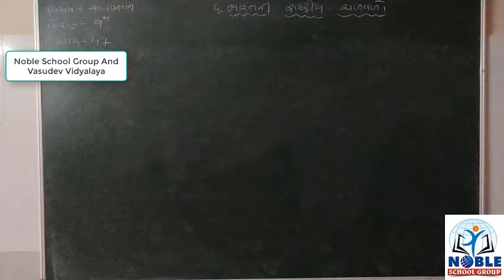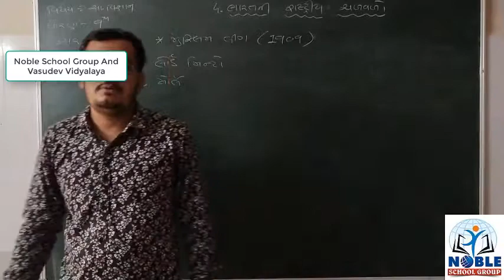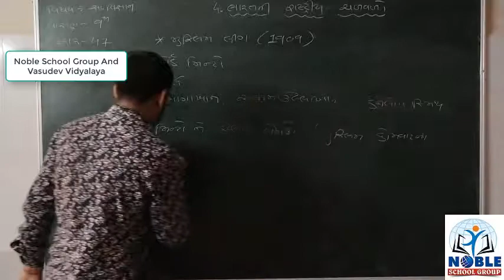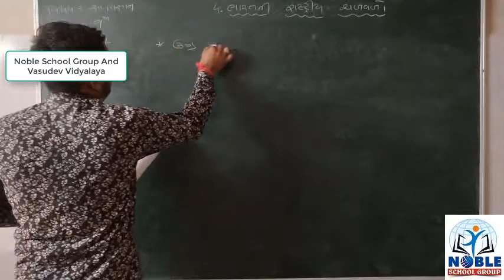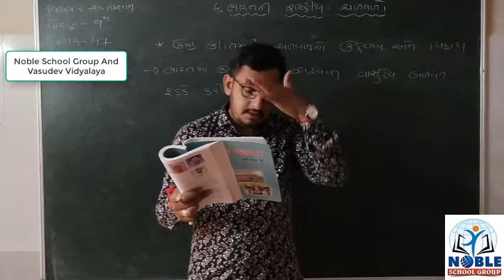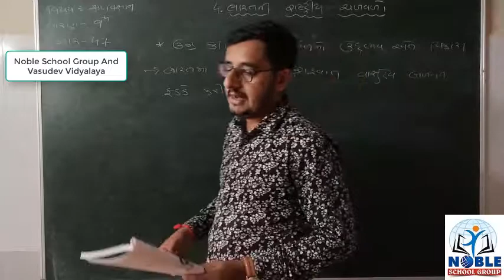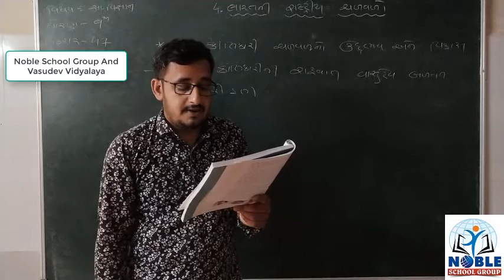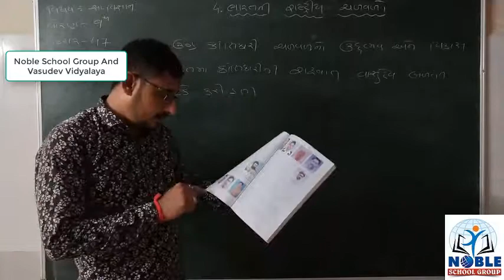Standard 9 Social Science Lecture 47 By Davsir